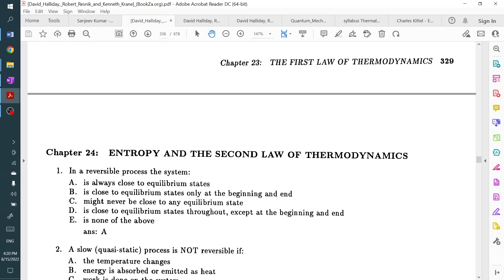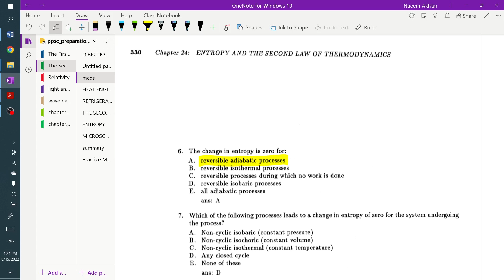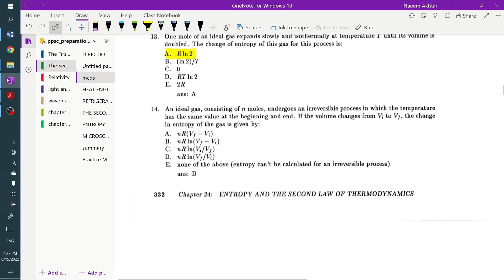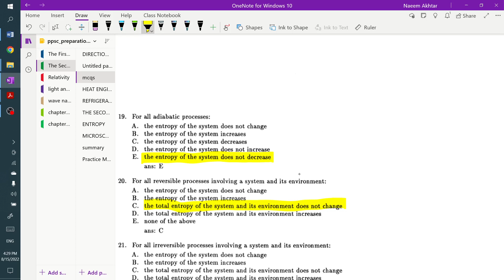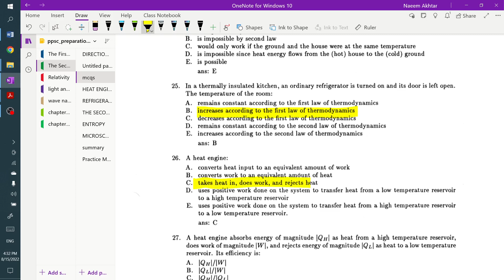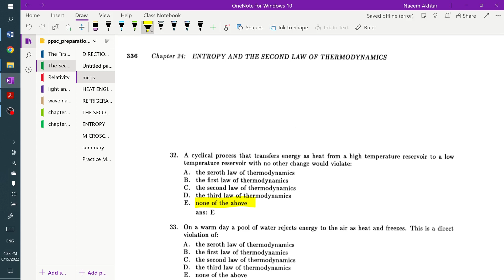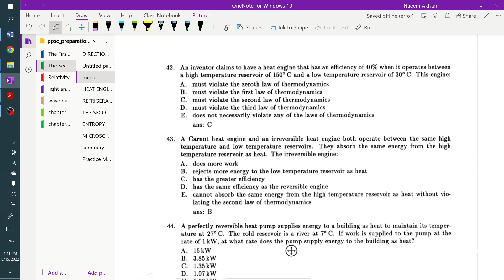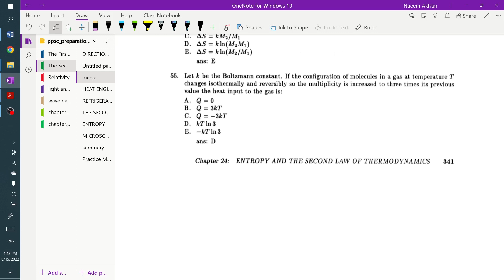mcqs 2nd law